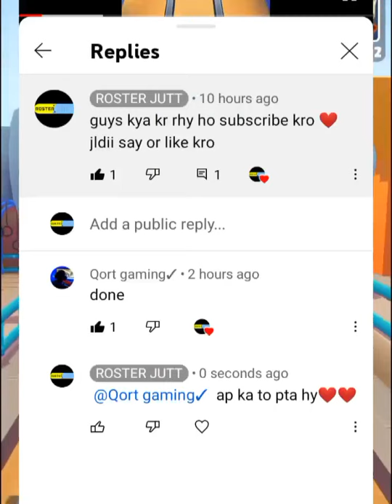The baddest app of 2021|| sab say ghtia app || rosting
The baddest app of 2021|| sab sat ghtia app || rosting
2021 kii  sab say ghatia app rosting
bad
baddest app
ghatiaa
ghatia app
rosting
roast
ROSTER JUTT
JUTT
ROSTER